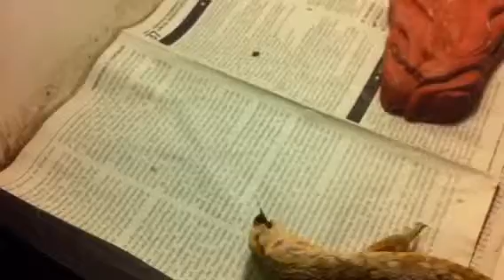Savannah monitor feeding